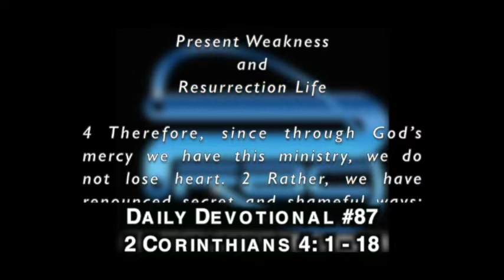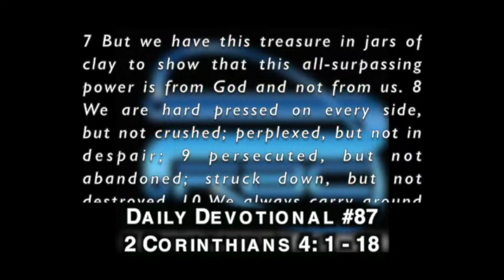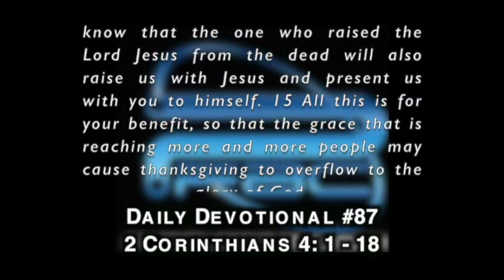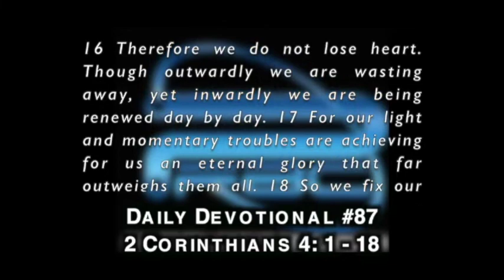PFBC Daily Devotional #87: 2 Corinthians 4